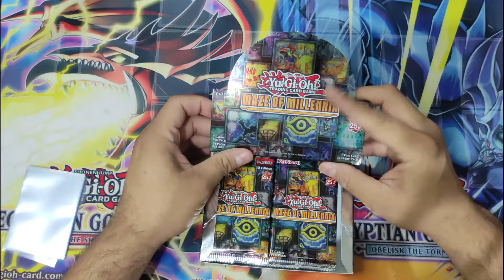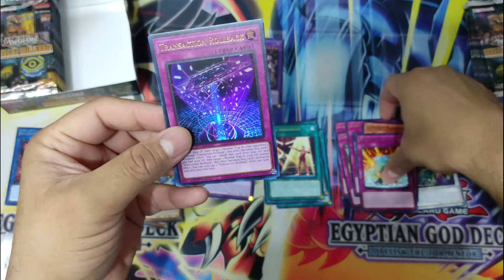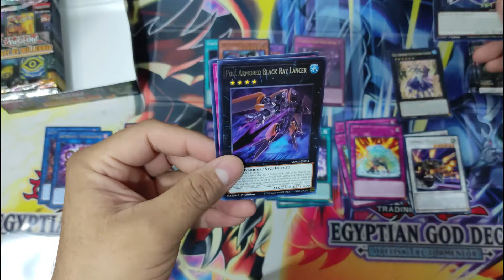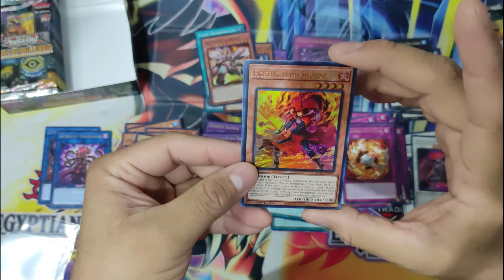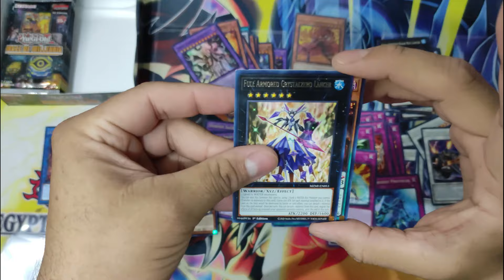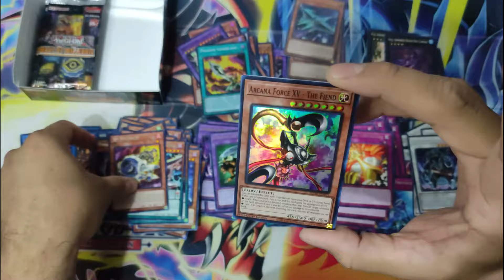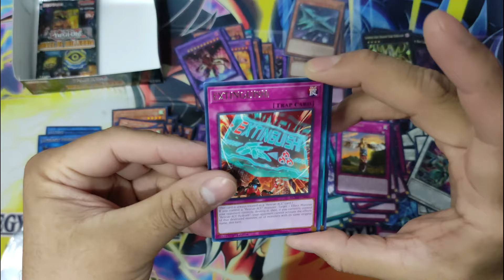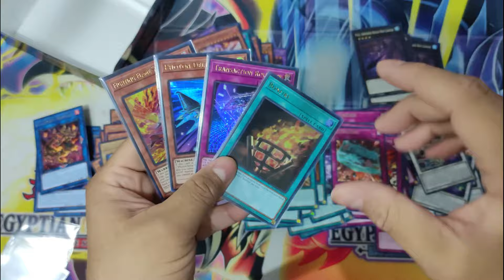ABRIENDO 1 CAJA DE MAZE OF MILLENIA DE YU-GI-OH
Unboxing 1 Yu-Gi-Oh!  MAZE OF MILLENIA BOOSTER BOX
Que tal amigos y bienvenidos nuevamente al canal, en esta ocasión les presentamos el Unboxing de la nueva Expansion DE YUGIOH: MAZE OF MILLENIA Esperamos que les guste el video y que nos apoyen con un like y un share en sus redes sociales.
Recuerden que todos los sorteos son únicamente válidos para la república mexicana, al menos los de cartas físicas, los de cupones de Google Play y Demás virtuales, esos son internacionales.